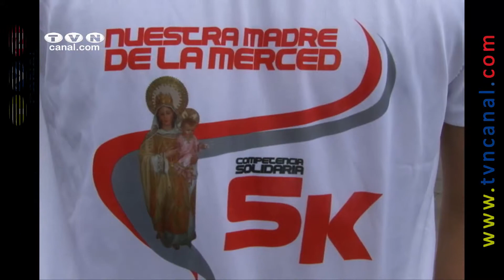Otavaleños se impusieron en la prueba Nuestra Señora de la Merced 5k (Noticias Ecuador)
El domingo 15 de marzo la ciudad blanca se vistió de corto para vivir el festival atlético Nuestra Señora de la Merced 5k, organizado por la comunidad de Padres Mercedarios, donde se contó con la participación de 300 atletas de la región.